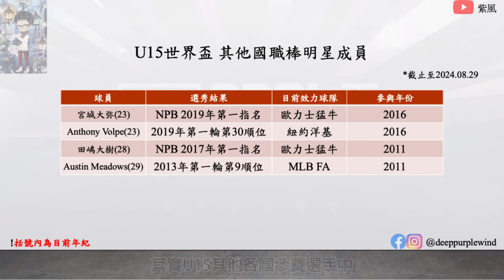那些打過U15的職棒球員！U15世界盃英雄特輯！【紫風聊棒球-Ep.285】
Instragm：@deeppurplewind